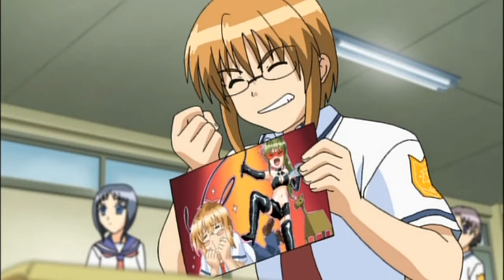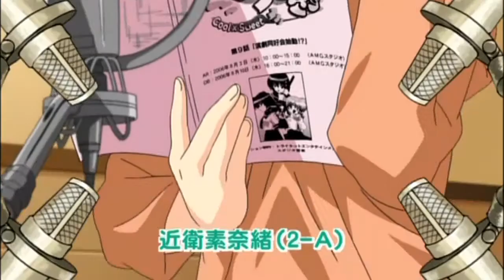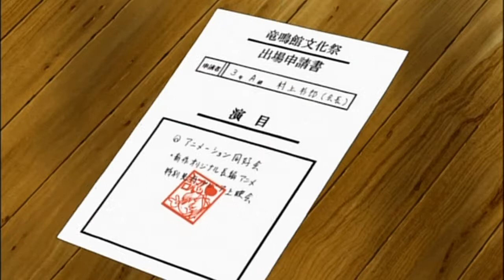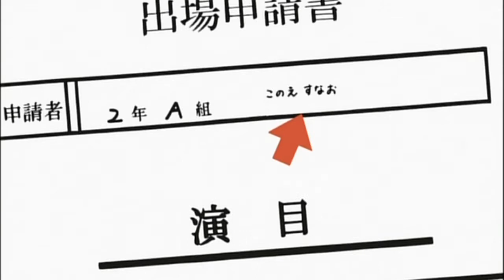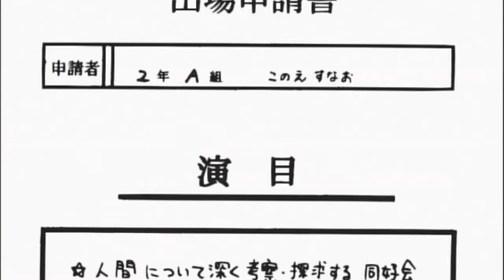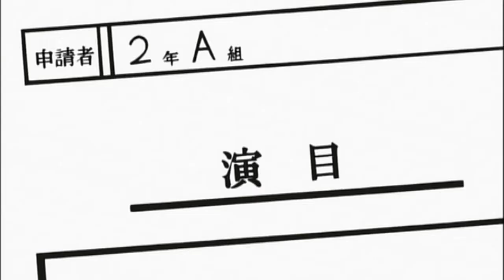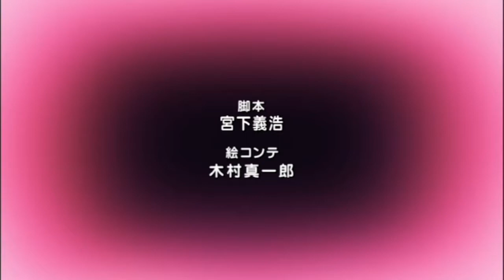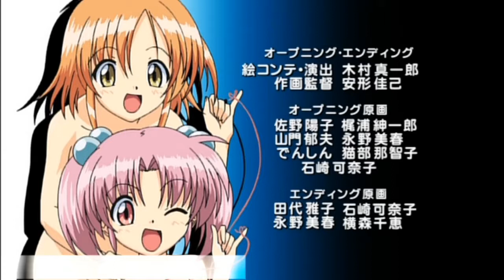Tsuyokiss 【2 New Episodes Every Week!】Tsuyokiss Ep.9 [The Acting Club Begins!?]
Tsuyokiss Episode 9 [The Acting Club Begins!?]
★(Synopsis)सारांश

The season is autumn! The school festival is approaching Ryumeikan. Sunao, who wants to get up a play, creates a delightful club that aims to gather students who like acting to enter the school festival.
The preparation for the school festival is progressing steadily. The relationship between Sunao and Leo is somehow good. This is the spring of youth. Suddenly, Sunao witnessed a shocking scene!

We are the official company delivering Japanese anime.
हम जापानी एनीमे देने वाली आधिकारिक कंपनी हैं।